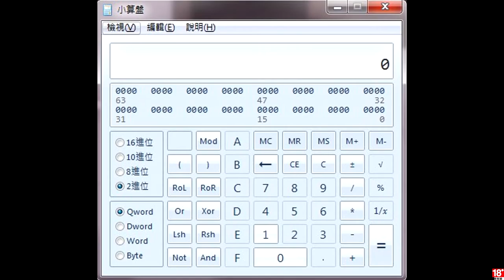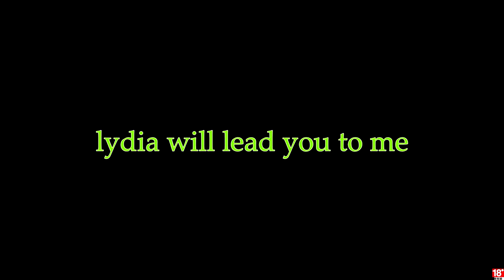千鳥の「刺客教條：梟雄」EP.55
傑基爾兄弟、幫派戰爭(泰晤士河)、一次世界大戰
朱諾是妳！

固定開台時間 每周五、六、日 23:00 - 25:00